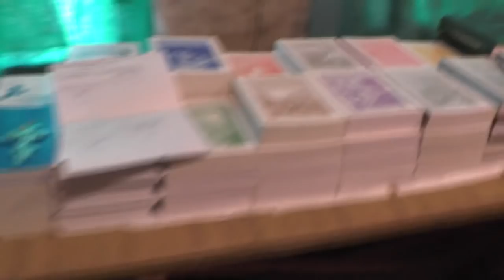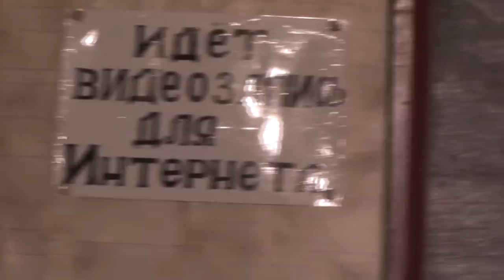Трапеза после Богослужения и собрания общины. 29. 04. 2018